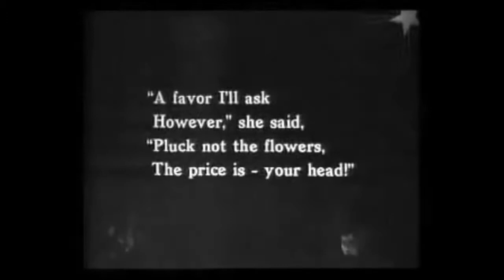Brine - Nothing To Fear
"Nothing To Fear" off the BRINE album "BEAST TO LOVE"
"Beast To Love" releases August 17th on digital and CD on Inverted Kite Records.